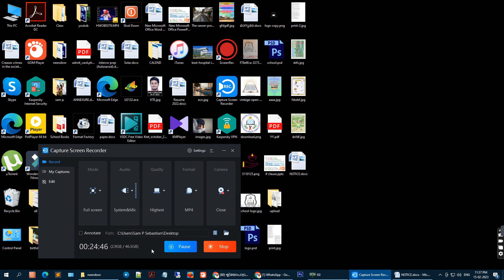Project IGI 1 Mission 11 Eagle's Nest II winning in 4k Quality | Nostalgia Game for 90 kids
My printer